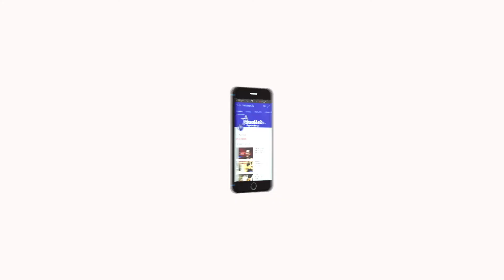En Veetu Thottathil Epi -18 |Terrace-and-Roof Gardening | Videos | Velicham Tv Entertainment